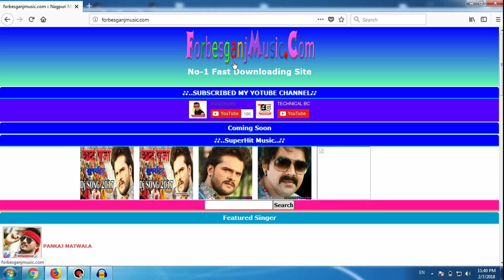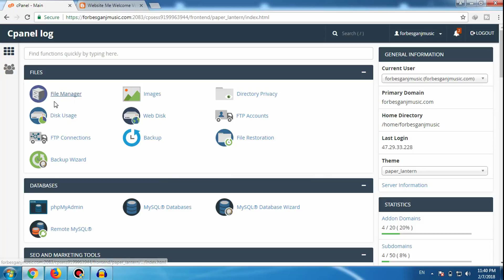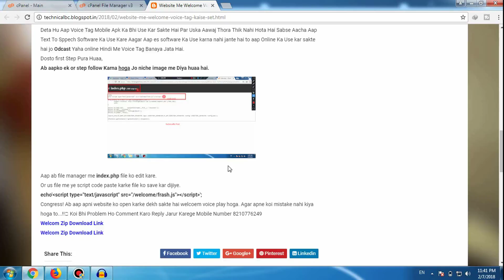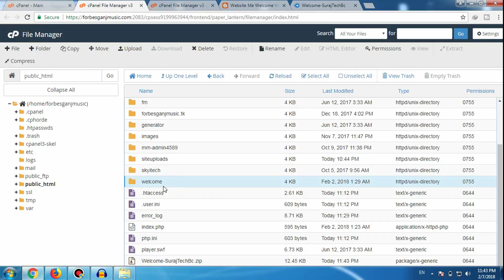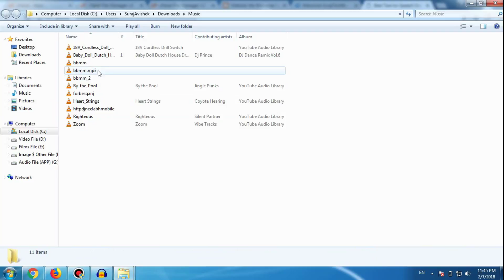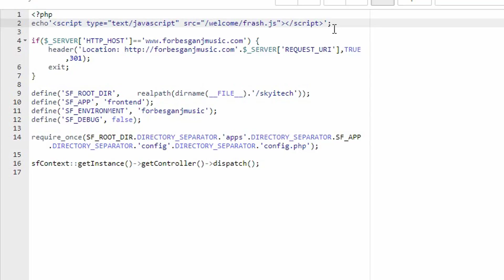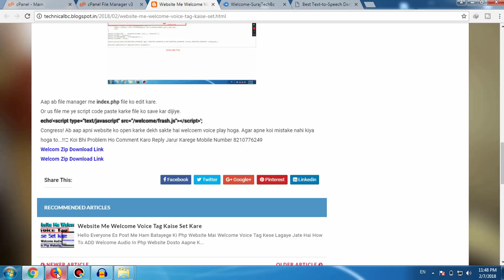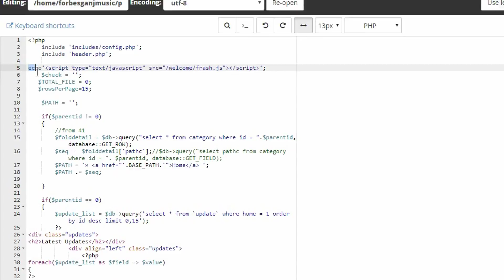Website Me Welcome Voice Tag Kaise Set Kare | Suraj Tech Bc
Hello Everyone Es Post Me Ham Batayege Ki Php Website Mai Welcome Voice Tag Kese Lagaye Jate Hai How To ADD Welcome Audio In Php Website Dosto Aapne Kabhi Dekha Hoga Jab Pc Ya Laptop Se Kisi Site Ko Open Karte Hai To Us Site Se Kuch Audio Nikalata Hai Jesa ki Mera Es Music Downloading Site Hai forbesganj music.com Aap jese Hi us Site Ko Open Karoge us Site Se Aawaj Nikalega Welcome To Forbesganj Music . Com To Ab Aap Ko Pta Chal Gaya Hoga Ki Website Welcome Voice Tag Kya Hai. Aagar Aapka Bhi Koi Php Site Hai Or Aap Aapne Site Pe Voice Tag Lagana Chahate Hai To Es Post Ko Pura Dekhe Tab Aap Bhi Aapne Site Me welcome Voice Tag Lagana Sikh Jaoge.
►How To Create php Website In Hindi | Full Web Design Tutorial | Change Logo + Css Suraj Tech Bc
►किसी को भी मैसेज करे आपका नंबर नहीं जायेगा😎|How To Send SMS Without Show Your Number